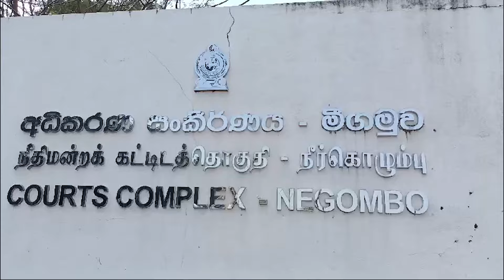නිදොස් කොට නිදහස් වූ විමල් කී කතාව | Rupavahini News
පාර්ලිමේන්තු මන්ත්‍රී විමල් වීරවංශ මහතාට විරුද්ධව මීගමුව මහෙස්ත්‍රාත් අධිකරණය හමුවේ ආගමන විගමන පනත යටතේ පවරා තිබූ නඩුවෙන් ඔහු නිදොස් කොට නිදහස් කර තිබෙනවා.

විත්තිකාර මන්ත්‍රීවරයා වෙනුවෙන් ඉල්ලා සිටියේ, කරුණු සියල්ලම සැලකිල්ලට ගෙන විත්තිය නොකැඳවාම පාර්ලිමේන්තු මන්ත්‍රීවරයා නිදොස් කොට නිදහස් කරන ලෙසයි.

එම ඉල්ලීම සලකා බැලූ මීගමුව මහෙස්ත්‍රාත්වරයා පාර්ලිමේන්තු මන්ත්‍රී විමල් වීරවංශ මහතා නිදොස් කොට නිදහස් කළා.